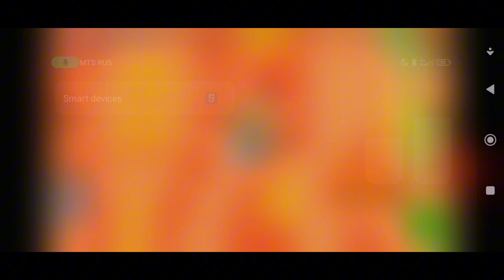выпал НОВЫЙ ПЕРСОНАЖ ЧАК из ЛЕГЕНДАРНОГО СТАРР ДРОПА!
привет,спасибо,что зашел на мой в описание!

ай-пи сервера-KasivoYTTOP.aternos.me
порт-41087.
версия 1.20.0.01